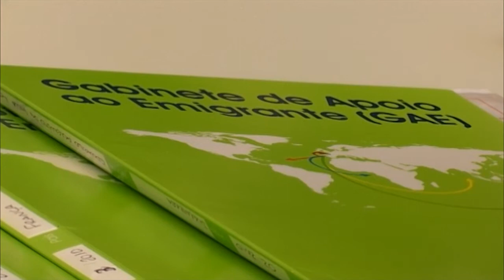Gabinete de Apoio ao Emigrante